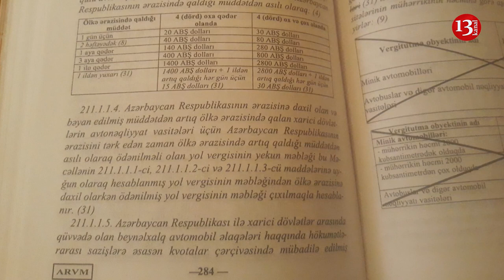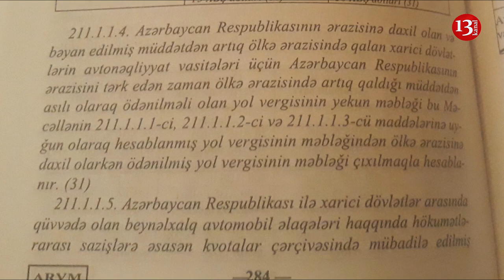"Ölkədən çıxmaq istəyirik, viza üçün 720 dollar istəyirlər"-ŞİKAYƏT-"YOL VERGİSİ VERİLMƏLİDİR!"